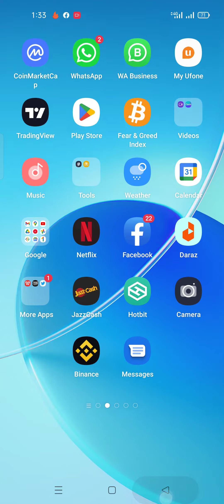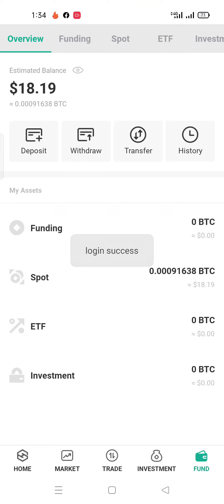how to sell on hotbit#hotbit scam exchange#cryptotech111#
hotbit exchange
how to sell coin on hotbit
hotbit scam exchange